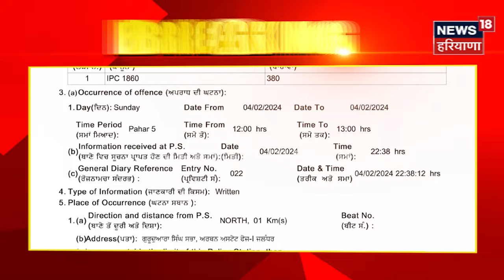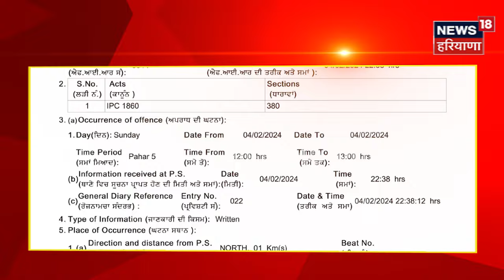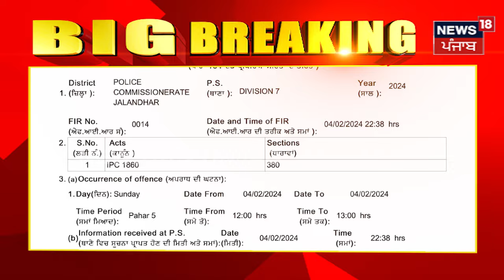Breaking News | ਚੋਰਾਂ ਨੇ ਨਹੀਂ ਬਖਸ਼ਿਆ DSP ਦਾ ਪਰਿਵਾਰ, ਧੀ ਦੇ ਵਿਆਹ ਚੋਂ ਪਤਨੀ ਦਾ ਪਰਸ ਲੈ ਕੇ ਫਰਾਰ | N18V